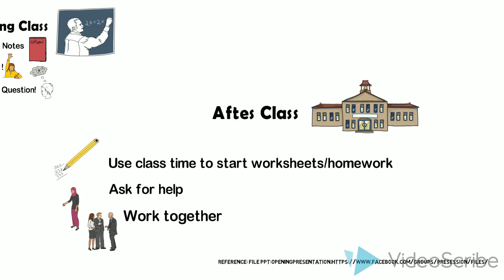buat animasi belajar fisika